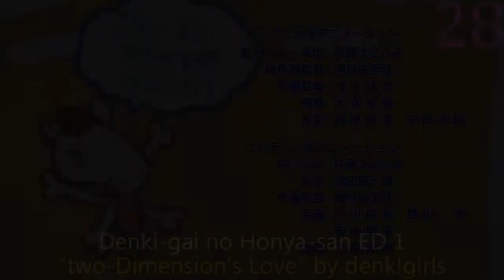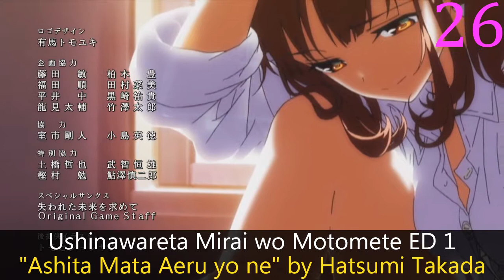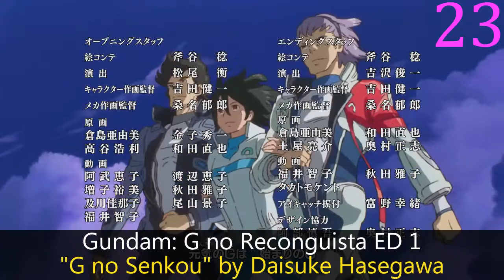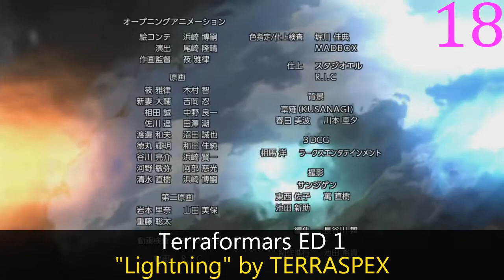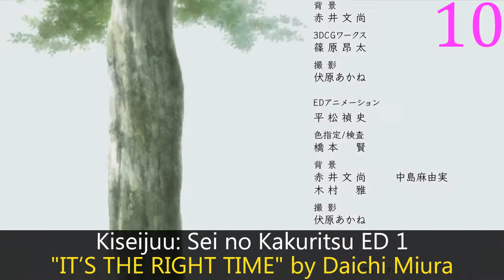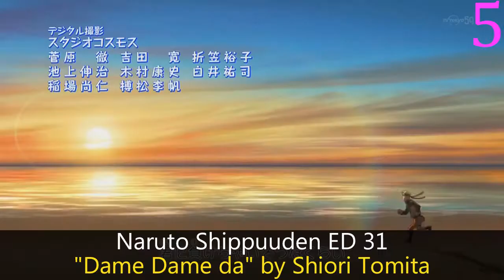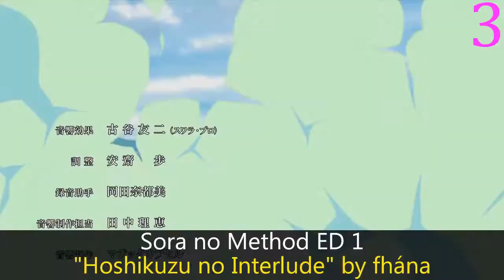My Top 30 Anime Endings of Fall 2014 + 31-66 listed in description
Reuploads!

Here's an interesting fact: I have never ranked a Danchi Tomoo ED lower that a Shippuuden one.

Rules: As usual, single episode songs and songs under 20 seconds in length don't count. I apologize for the quality of Danchi Tomoo ED 5, but it's the only one I could find, and it's better than nothing.

The Rest:

31) Shirogane no Ishi Argevollen ED 2: "Vivid Telepathy" by Nami Tamaki
32) Yu-Gi-Oh! Arc-V ED 2: "Future fighter" by Kensho Ono x Yoshimasa Hosoya
33) Tenkai Knights ED 3: "Densetsu no FLARE" by Pile
34) Inou-Battle wa Nichijou-kei no Naka de ED 1: "You Gotta Love Me!" by Kato＊Fuku
35) Sanzoku no Musume Ronja ED 1: "Player" by Mari Natsuki
36) Grisaia no Kajitsu ED 1: "Anata no Aishita Sekai" by Yoshino Nanjo
37) Ookami Shoujo to Kuro Ouji ED 1: "Ookami Heart" by Oresama.
38) Madan no Ou to Vanadis ED 1: "Schwarzer Bogen" by Hitomi Harada
39) Akatsuki no Yona ED 1: "Yoru" by vistlip
40) Hitsugi no Chaika: Avenging Battle ED 1: "Watashi wa Omae no Naka ni Iru" by coffin princess
41) Hero Bank ED 2: "SARB" by High speed boyz
42) Cross Ange: Tenshi to Ryuu no Rondo ED 1: "Rinrei" by Eri Kitamura
43) Gundam Build Fighters Try ED 1: "Amazing the World" by SCREEN mode
43.5) Yama no Susume 2nd Season ED 2: "Staccato Days" by Yuka Iguchi and Kana Asumi
44) Grisaia no Kajitsu ED 4: "Rainy Veil" by Yanagi Nagi
45) Daitoshokan no Hitsujikai ED 1: "Aozora to Greenbelt" by Hagumi Nishizawa
46) GO-GO Tamagotchi! ED 2: "Baby I" by Ariana Grande feat. Hakase Taro
47) Trinity Seven ED 3: "ReSTART “THE WORLD”" by TWINKle MAGIC
48) Dragon Ball Kai: Majin Buu Hen ED 3: "Oh Yeah!" by Czecho No Republic
49) Danna ga Nani wo Itteiru ka Wakaranai Ken ED 1: "Ii Kagen ni Shite, Anata" by Yukari Tamura & Kenichi Suzumura
50) Donten ni Warau ED 1: "ATTITUDE TO LIFE" by Galneryus
51) KutsuDaru. ED 2: "Kinebi Note" by Maboroshi☆Love
52) Ore, Twintails ni Narimasu. ED 1: "Twintail Dreamer!" by Twintails
53) Bonjour♪Koiaji Pâtisserie ED 1: "Yasashisa wo Tsutsumikonde" by Kaito Ishikawa and Tetsuya Kakihara
54) Diamond no Ace ED 5: "PROMISED FIELD" by Seidou Koukou Yakyuubu
55) Aikatsu! S3 ED 1: "Good morning my dream" by AIKATSU☆STARS!
56) Amagi Brilliant Park ED 1: "Elementario de Aimashou" by BRILLIANT4
57) Hi☆sCoool! SeHa Girls ED 1: "Wakai Chikara -SEGA HARD GIRLS MIX-" by Mai Aizawa, Yuu Serizawa, Naomi Oozora, Minami Tanaka, Haruna Momono
58) Detective Conan ED 48: "Muteki na Heart" by Mai Kuraki
59) Shirobako ED 1: "Animetic Love Letter" by Juri Kimura, Haruka Yoshimura, Haruka Chisuga
60) Narihero www ED 1: "Nijiiro Philosophy" by Niji no Conquistador
61) Girlfriend (Kari) ED 1: "Hareru kanaa" by Satomi Sato
62) Pri Para ED 2: "Kira Kira Way☆" by Prism☆Box
63) GARO: Honoo no Kokuin ED 1: "CHIASTOLITE" by Sayaka Sasaki
64) Cardfight!! Vanguard G ED 1: "Dakara Genki for YOU" by Izumi Kitta
65) Magic Kaito 1412 ED 1: "WHITE of CRIME" by REVALCY
66) Kaitou Joker ED 1: "Parade Illusion " by Mainya with Shuffle Sisters

Akame ga Kill! ED 2: "Tsuki Akari" by Sora Amamiya
Danchi Tomoo ED 5: "Futari de Arukeba" by Aoi Yamazaki
Denki-gai no Honya-san ED 1: "two-Dimension’s Love" by denk!girls
Fairy Tail (2014) ED 3: "Kimi no Mirai" by ROOT FIVE
Fate/stay night: Unlimited Blade Works ED 1: "believe" by Kalafina
Gugure! Kokkuri-san ED 1: "This Merry-Go-Round Song" by Atsushi Suemitsu
Gundam: G no Reconguista ED 1: "G no Senkou" by Daisuke Hasegawa
Himitsukessha Taka no Tsume EX ED 2: "Kamome" by C&K
Karen Senki ED 1: "In Search of Lost Love" by ONIBARA
Kiseijuu: Sei no Kakuritsu ED 1: "IT’S THE RIGHT TIME" by Daichi Miura
Log Horizon 2nd Season ED 1: "Wonderful Wonder World*" by Yun*chi
Nanatsu no Taizai ED 1: "7-seven-" by FLOW×GRANRODEO
Nano Invaders ED 1: "Placebo" by TRASH
Naruto Shippuuden ED 31: "Dame Dame da" by Shiori Tomita
Pokemon XY ED 3: "Doridori" by Shoko Nakagawa
Psycho-Pass 2 ED 1: "Fallen" by EGOIST
selector spread WIXOSS ED 1: "Undo -Asu e no Kioku-" by Cyua
Shigatsu wa Kimi no Uso ED 1: "Kirameki" by wacci
Shingeki no Bahamut: Genesis ED 1: "Promised Land" by Risa Shimizu
Sora no Method ED 1: "Hoshikuzu no Interlude" by fhána
Sword Art Online II ED 2: "No More Time Machine" by LiSA
Sword Art Online II ED 3: "Shirushi" by LiSA
Terraformars ED 1: "Lightning" by TERRASPEX
Trinity Seven ED 1: "BEAUTIFUL≒SENTENCE" by Magus Two
Trinity Seven ED 2: "SHaVaDaVa in AMAZING♪" by Yui Levi♡
Trinity Seven ED 4: "TRINITY×SEVENTH＋HEAVEN" by Security Politti
Ushinawareta Mirai wo Motomete ED 1: "Ashita Mata Aeru yo ne" by Hatsumi Takada
Yama no Susume Second Season ED 3: "Cocoiro Rainbow" by Kyoko Narumi
Yowamushi Pedal: Grande Road ED 1: "Realize" by ROOKiEZ is PUNK’D
Yuuki Yuuna wa Yuusha de Aru ED 1: "Aurora Days" by Sanshuu Chuugaku Yuushabu